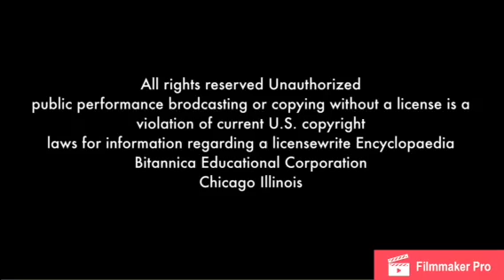'Annenburg/CPB', Uris Bros Foundation & SachemFund/ EBE (1985 [Close]